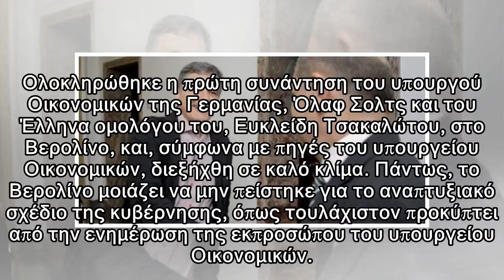Βερολίνο μετά τη συνάντηση Σολτς – Τσακαλώτου: Θέλουμε αξιόπιστο αναπτυξιακό πρόγραμμα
Ολοκληρώθηκε η πρώτη συνάντηση του υπουργού Οικονομικών της Γερμανίας, Όλαφ Σολτς και του Έλληνα ομολόγου του, Ευκλείδη Τσακαλώτου, στο Βερολίνο, και, σύμφωνα με πηγές του υπουργείου Οικονομικών, διεξ...